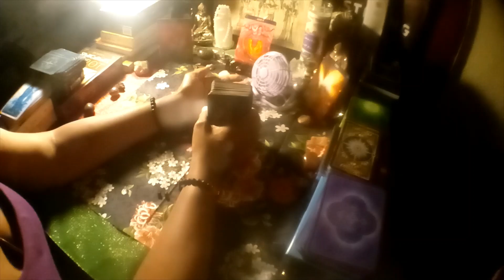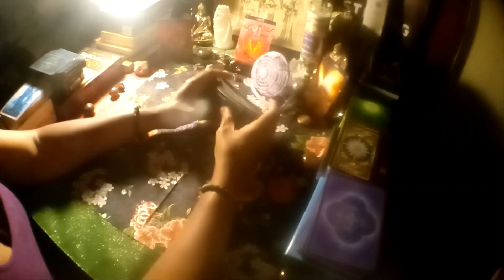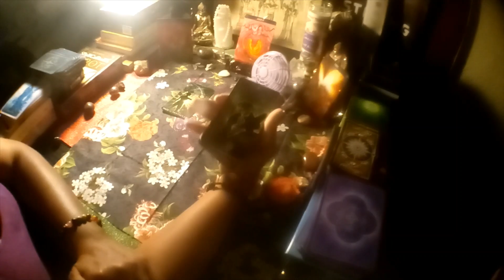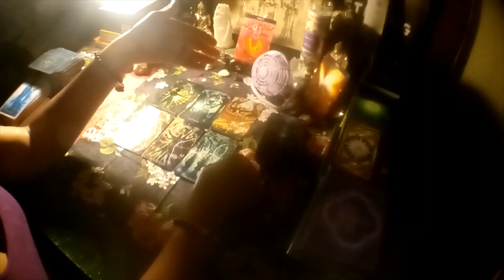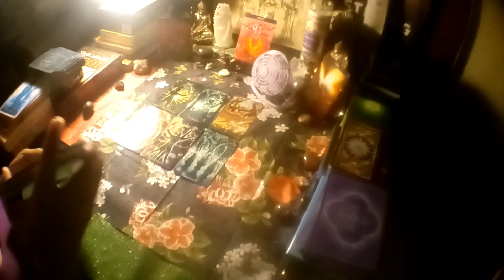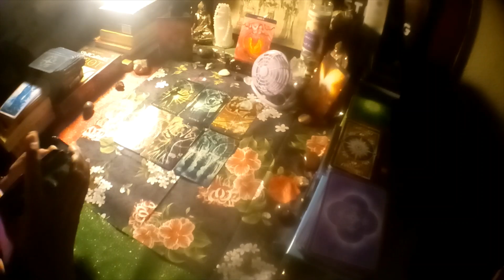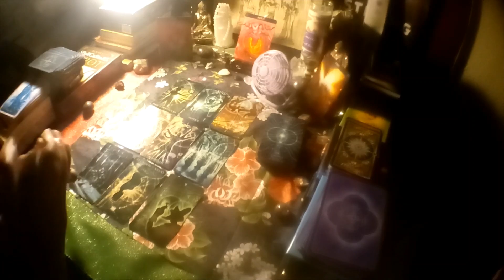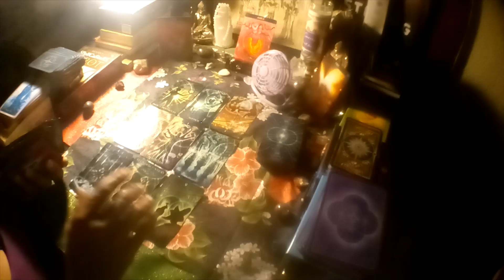ARIES - WHY THEY GHOSTED YOU -THEY BELIEVE YOU DESERVE BETTER! JULY 2020 GENERAL LOVE TAROT READING